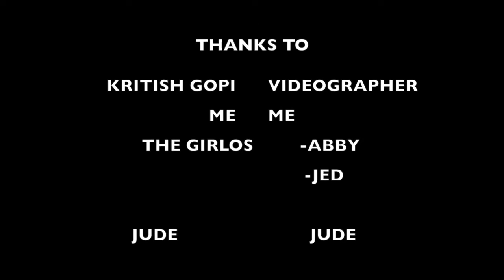COLOUR SMOKE BOMB EFFECT...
THIS WAS A MINI PROJECT IN MY EYES AND I AM MAKING MOVES THIS YEAR, IM REALLY HITTING MY POTENTIAL WITH CONTENT CREATION
I HOPE YOUS LOVE IT AND SUPPORT IT ❤️